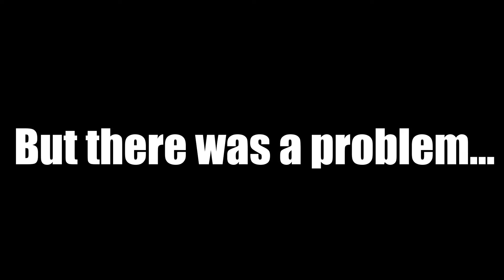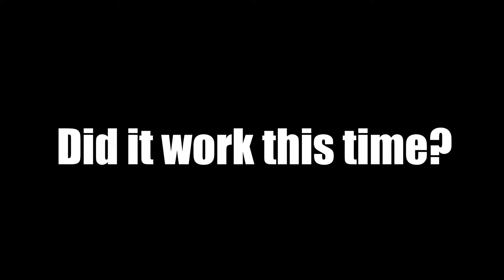The Brief Cultures of Masks! (Incredibox Ep30 - The Masks)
What is your favorite mask to wear? Something related to your culture or a tribute to something? Well this mod is full of masks! Just like Galerij, it has refrences some people should spot!